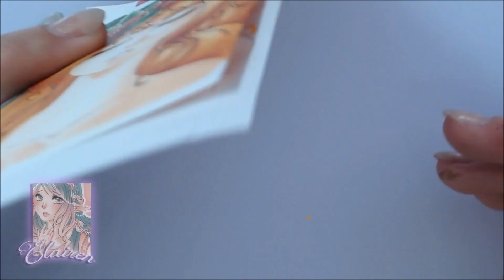【Copic Speedpaint】 Beautiful Tears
I know, i'm a bit late today D: But my Working Shifts are like hell since a few Weeks. So i can not promise that i can hold the Friday Uploads!

nevertheless, i hope u like this aceo card! yeah, again. :D And again a little Red Head! i'm really satisfied  with this piece :)

Recording:
Logitech C920

Recording Time: 1h 17min

Materials:

Deleter BK 135
Neopiko Line-3 | Line-2
Copic Marker
Dr. Ph. Martins Pen White
Prismacolor
Polychromos

I've a little Shop opened on my FB-Artist-Page ~ if u want to visit :)